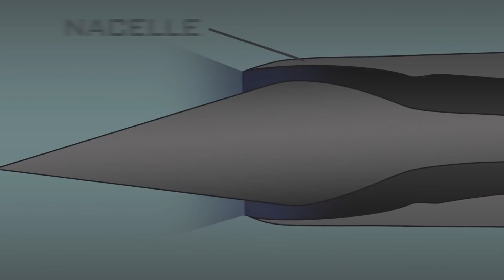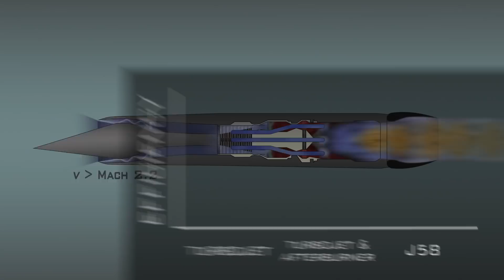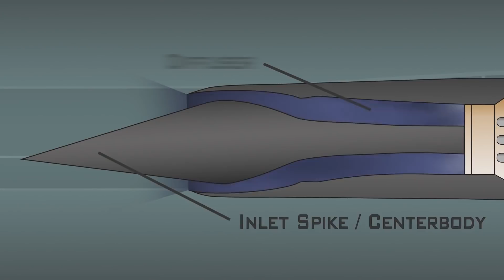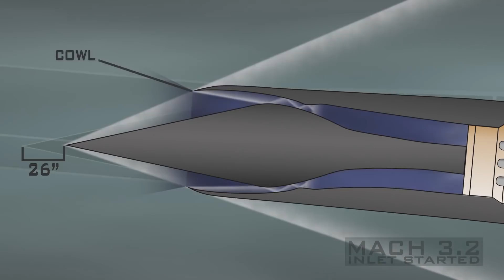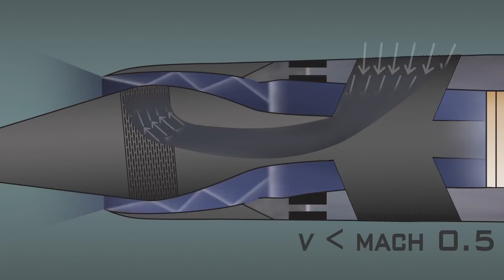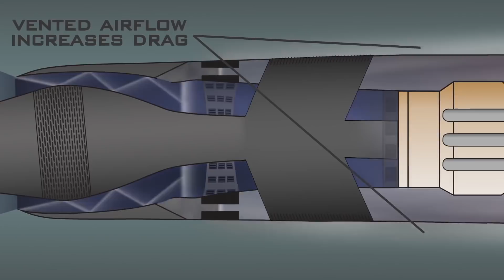Mighty J58 - SR-71'in Gizli Enerji gücü (TR)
Bu video çevirisi Özel Darüşşifa Mesleki ve Teknik Anadolu Lisesi Havacılık alanı,Uçak Gövde Motor Dalı öğrencilerinden Arda AŞİRET & M.Emin YARICI tarafından Hazırlanmıştır..